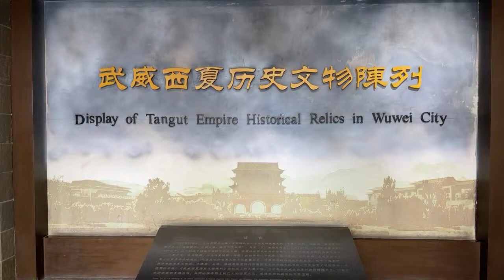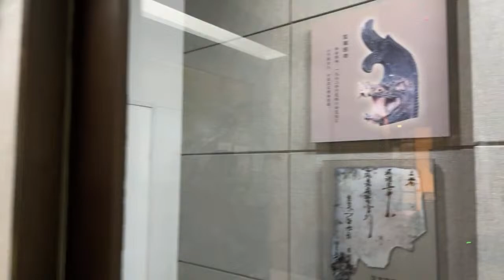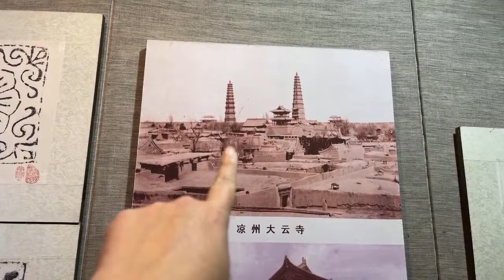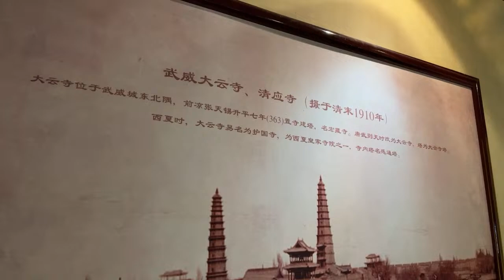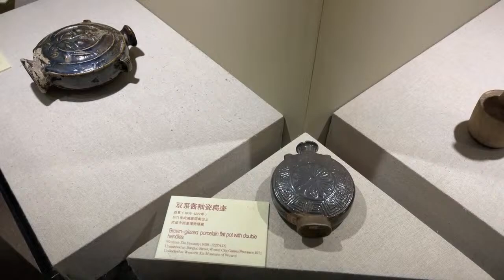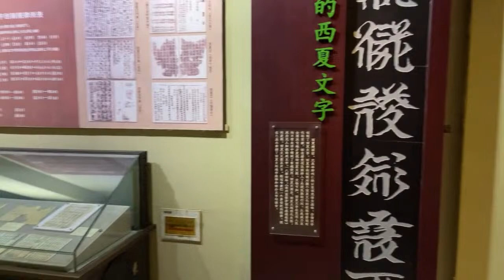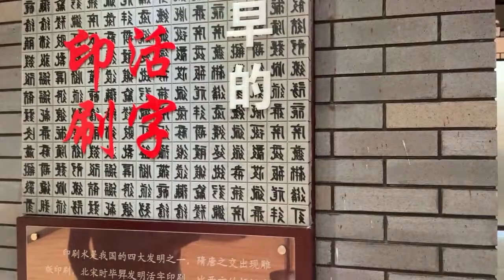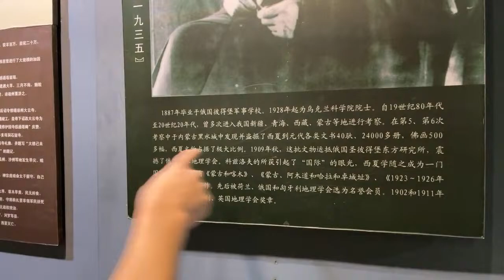🔴 GANSU WUWEI - Dinasti XIXIA yang Hilang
Untuk mendukung kerja keras kami:

❤️ Jangan skip iklan

❤️ Like, komen, share link video